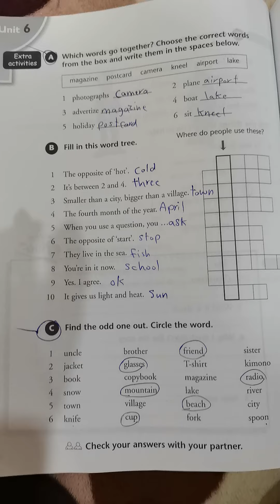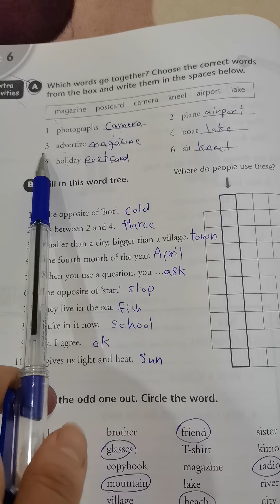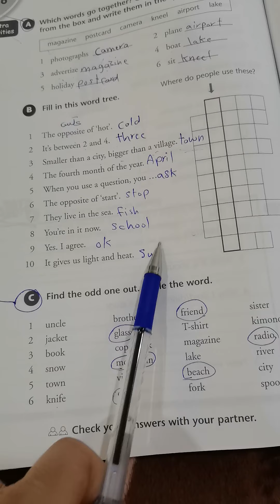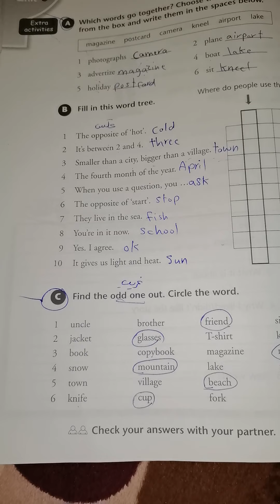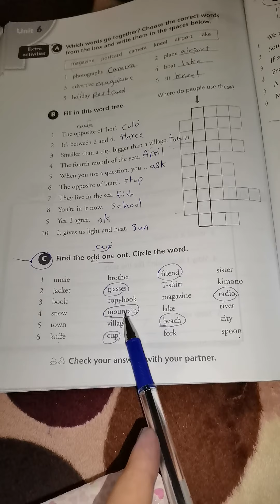٩ مايو، ٢٠٢١